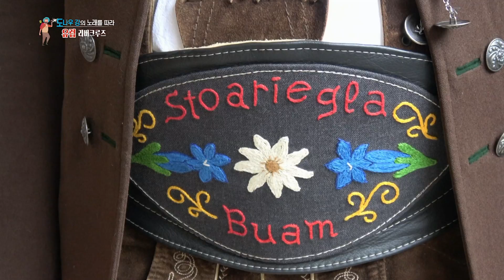【K】Austria Travel-Grein[오스트리아 여행-그레인]전통의상 트락/Waltz/Greinburg castle/Traditional Clothes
[한국어 정보]
“헬로우 헬로우!” “의상이 아름답습니다.” “여러분을 위해 입은 우리 마을의 전통 옷 ‘트락’입니다. 저기에도 쓰여 있습니다. ‘너는 남자아이다’란 말입니다. 네, 우리는 춤을 출 겁니다. 조금 이따 가시죠.” 사람들의 박수 속에 무용수들이 입장하고 이내 아름다운 왈츠 선율이 성을 가득 채운다. 누구에게나 익숙한 4분의 3박자 왈츠. 이 춤과 평생을 살아온 마을 주민들의 동작 하나하나에서는 평온하고도 우아한 멋이 가득하다. 음악이 바뀌자 경쾌한 박자에 맞춘 신발 굽 소리가 오랜 시간 잠들어있던 성을 깨운다. 우리나라의 하회마을, 양동마을처럼 수 백 년 된 전통을 지켜나가는 ‘바하우 문화 경관’. 나는 이곳의 마을사람들에게서 한 때 찬란했던 오스트리아 문화에 대한 자부심과 자긍심을 봤다.

""Hello Hello!"" ""The outfit is beautiful."" ""It is a tradition of our village 'Trock' for you. It is also written there. 'You are a boy'. Yes, we will dance. A little later. ""The beautiful waltz melodies fill the castle soon after the dancers enter the crowd. A familiar 3/4 time waltz. This dancing and the movement of the villagers who have lived for a lifetime is full of tranquility and elegance. As the music changes, the shoehorn sound of a cheerful tempo awakens the castle that has been sleeping for a long time. Like the Hahoe and Yangdong villages of Korea, the Bahawu Cultural Landscape preserves its centuries-old tradition. I have seen the pride and pride of Austrian culture that once stood brilliant in the villagers here.
[Hungary: Google Translator]
„Hello hello!” „A kosztümök gyönyörűek.” „A hagyományos ruhát teurak” Városunk szenvedett az Ön számára. Vannak is írt. Mi azt mondja: „Ti férfiak Idaho. Igen, megyünk táncolni. Menjünk egy kicsit később. „Töltsd ki a taps az emberek és pozíciókat a gyönyörű táncosok keringő dallama betöltötte a várat. Bárki, aki ismeri keringő triplex 4 perc. Ebben a tánc, a város élt lakosság a művelet egy-egy teli nyugalom és elegáns elegáns. A zene hangzik bakkwija sarkú cipők szabott optimista tempó felébred a vár jött időben aludni. „Bár Howe kultúrtáj” vigyázz száz éve, mint egy hagyományos koreai Hahoe Village, Yangdong Village. Láttam a büszkeség és az önbecsülés az osztrák kultúra volt egy zseniális időt itt a falu népe.

[Information]
■클립명: 유럽112-헝가리04-19 전통의상 트락과 왈츠
■여행, 촬영, 편집, 원고: 오덕영 PD (travel, filming, editing, writing: KBS TV Producer)

[Keywords]
성/궁전,palace,극장/공연장,theater,공연,축제,,performance,유럽Europe중유럽오스트리아AustriaÖsterreich오덕영20175월오버외스터라이히주Upper Austria provinceOberösterreichMay걸어서 세계속으로"